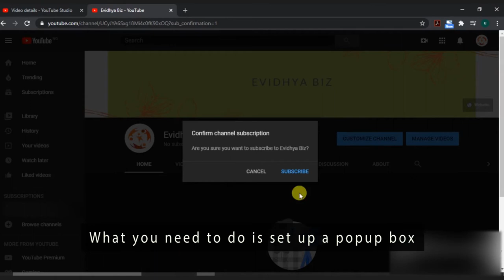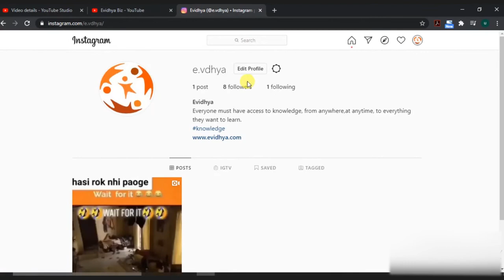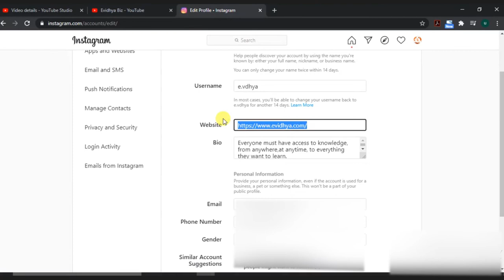How to increase subscribers on youtube